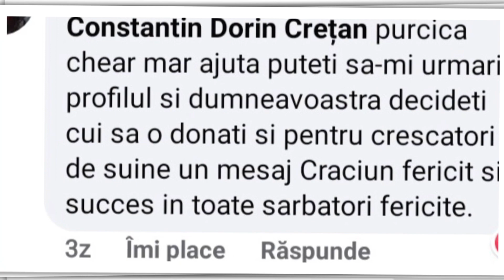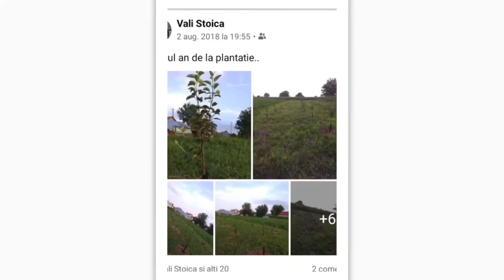Crăciun 2020 Câștigat o scrofiță Monte artificiale Material seminal